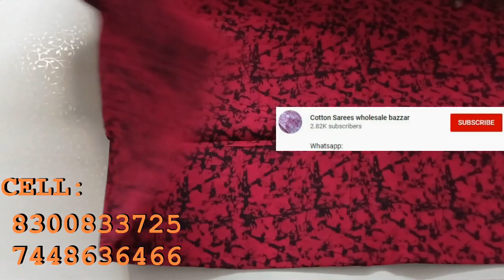Sungudi sarees Batik print sarees wholesale